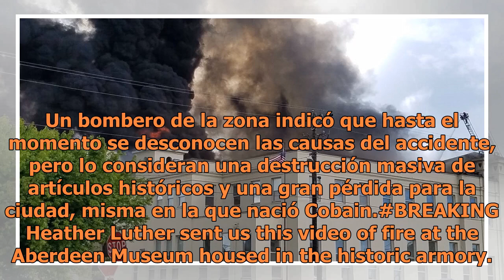Video Incendio destruye museo de Kurt Cobain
Foto de @ZlofengirUna exposición del cantante y líder de Nirvana, Kurt Cobain, fue destruida por el fuego en el Museo de Historia de Aberdeen, Washington. Los hechos ocurrieron el pasado 9 de junio en la muestra que contenía cosas personales del músico y arte que creó, además de objetos raros, mismo...